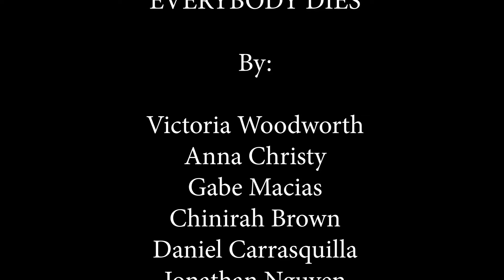Everybody Dies (2022) - 24 Hour Film Festival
Created by Hobbit Hole Studios